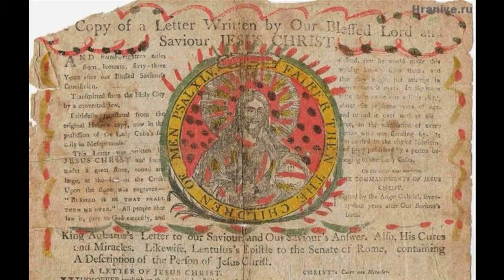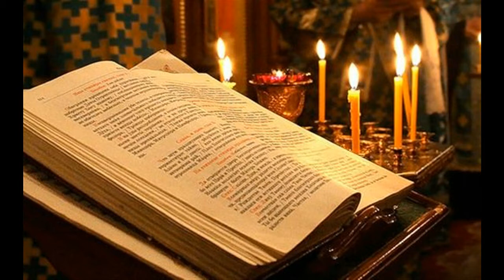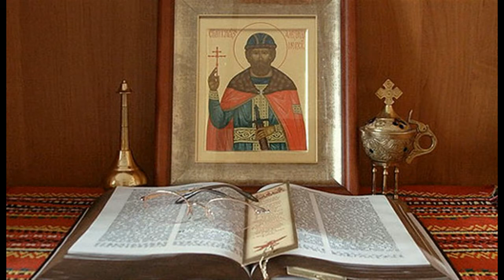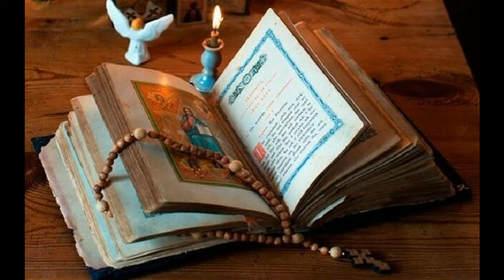Ветхий завет Бытие Глава 4 Майский Жук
1
Адам познал Еву, жену свою;
и она зачала, и родила Каина,
и сказала: приобрела я человека от Господа.
 viola solo "Приобрела я человека от Господа"
2
И еще родила брата его, Авеля.
И был Авель пастырь овец, а Каин был земледелец.
3
Спустя несколько времени,
Каин принес от плодов земли дар Господу,
4
и Авель также принес от первородных стада своего и от тука их.
И призрел Господь на Авеля и на дар его,
5
(а на Каина и на дар его не призрел.
Каин сильно огорчился, и поникло лице его.)
  sax
6
И сказал Господь [Бог] Каину:
почему ты огорчился?
и отчего поникло лице твое?
  hammond solo "Отчего поникло лице твое?"
7
если делаешь доброе, то не поднимаешь ли лица?
а если не делаешь доброго,  то у дверей грех лежит;
он влечет тебя к себе,  но ты господствуй над ним.
  guitar solo "Господствуй над грехом"
8
И сказал Каин Авелю, брату своему:
[пойдем в поле].
И когда они были в поле,  восстал Каин на Авеля,
брата своего, и убил его.
  flute solo "Каин убил Авеля"
9
где Авель, брат твой?
Он сказал:  не знаю;
разве я сторож брату моему?
10
И сказал [Господь]:
что ты сделал?
голос крови брата твоего вопиет ко Мне от земли;
  mandoline
11
и ныне проклят ты от земли,
которая отверзла уста свои
принять кровь брата твоего
от руки твоей;
12
когда ты будешь возделывать землю,
она не станет более давать силы своей для тебя;
ты будешь изгнанником и скитальцем на земле.
13
И сказал Каин Господу [Богу]:
наказание мое больше, нежели снести можно;
14
вот, Ты теперь сгоняешь меня с лица земли,
и от лица Твоего я скроюсь,
и буду изгнанником и скитальцем на земле;
и всякий, кто встретится со мною, убьет меня.
  sax
15
И сказал ему Господь [Бог]:
за то всякому, кто убьет Каина, отмстится всемеро.
И сделал Господь [Бог] Каину знамение,
чтобы никто, встретившись с ним, не убил его.
  sax
16
И пошел Каин от лица Господня
и поселился в земле Нод, на восток от Едема.
17
И познал Каин жену свою;
и она зачала и родила Еноха.
И построил он город;
и назвал город по имени сына своего: Енох.
  guitar
18
У Еноха родился Ирад [Гаидад];
Ирад родил Мехиаеля [Малелеила];
Мехиаель родил Мафусала;
Мафусал родил Ламеха.
  guitar
19
И взял себе Ламех две жены:
имя одной: Ада,  и имя второй: Цилла [Селла].
20
Ада родила Иавала:
он был отец живущих в шатрах со стадами.
21
Имя брату его Иувал:
  guitar
он был отец всех играющих на гуслях и свирели.
22
Цилла также родила Тувалкаина [Фовела],
который был ковачом всех орудий из меди и железа.
И сестра Тувалкаина Ноема.
  sax solo "Ноема"
23
И сказал Ламех женам своим:
Ада и Цилла! послушайте голоса моего;
жены Ламеховы! внимайте словам моим:
я убил мужа в язву мне и отрока в рану мне;
24
если за Каина отмстится всемеро,
то за Ламеха в семьдесят раз всемеро.
  synthesizer & sax
25
И познал Адам еще [Еву,] жену свою,
и она родила сына, и нарекла ему имя: Сиф,
потому что, [говорила она,] Бог положил мне другое семя, вместо Авеля, которого убил Каин.
  tutti
26
У Сифа также родился сын, и он нарек ему имя: Енос;
тогда начали призывать имя Господа [Бога].
  synthesizer
Начали призывать имя Господа. Начали призывать Бога.
  harmonica

28 июня 2018 из рок-оперы "Ветхий завет Бытие" 2018